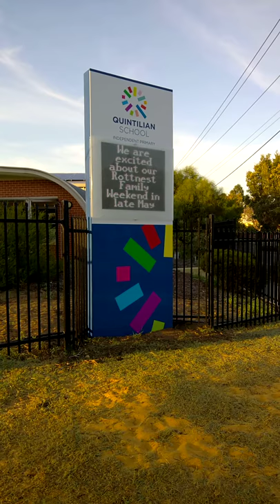LED Signs - Quintillian School, Mt Claremont, Perth